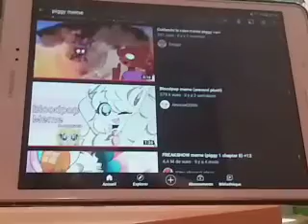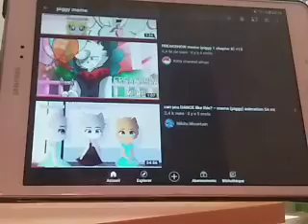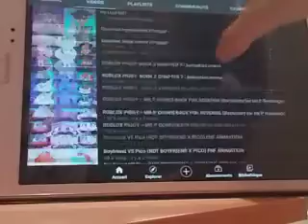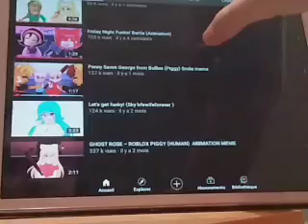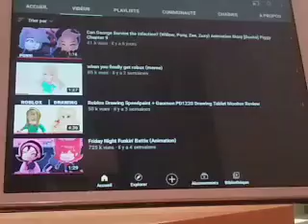15 juillet 2021